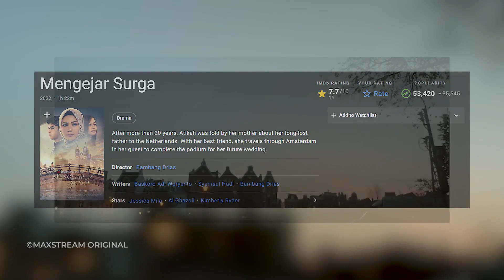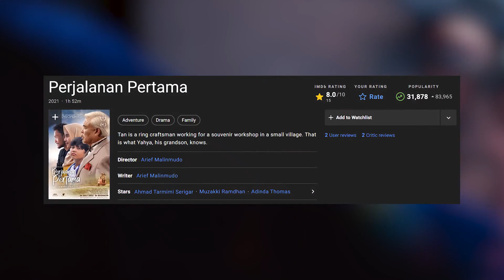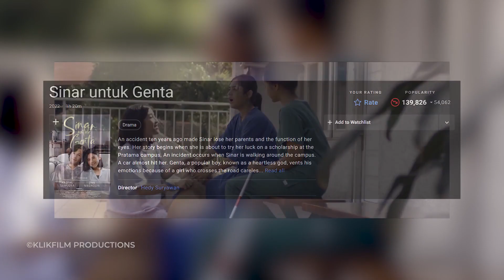5 Film Drama Sedih Indonesia di Pertengahan Tahun 2022 [Part 1]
5 Film Drama Sedih Indonesia di Pertengahan Tahun 2022 [Part 1]. Hey everyone, masih dengan gwe lagi admin kece are yang bakal kasih kalian sebuah film-film seru dari sebuah genre drama yang bakal menyayat hati kalian. Buat kalian para pecinta film-film sadness, bisa langsung ambil catetan untuk catet film-film yang bakal gw bagikan ini.